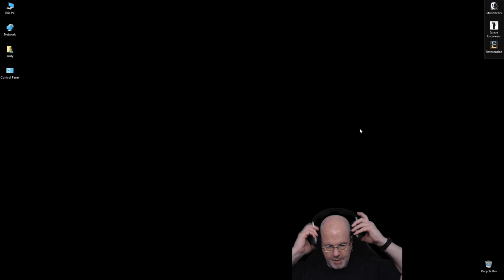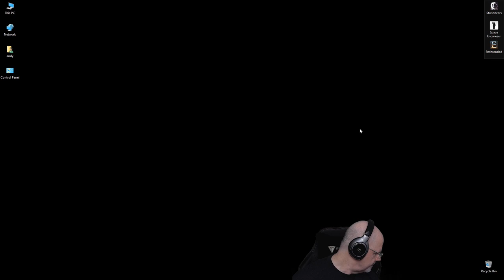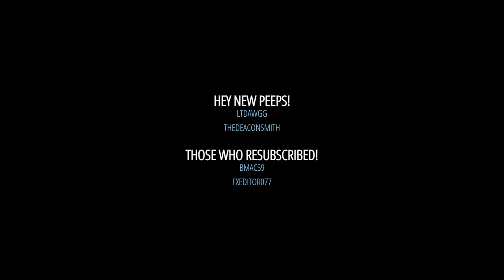Enshrouded Solo: New Game [4 me]!! - How many times will I die.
New game to me, looking forward to some success!  Ha!  I barely made it to the first couple of real quests, the real fun was trying to get all my stuff back from my 1st death.